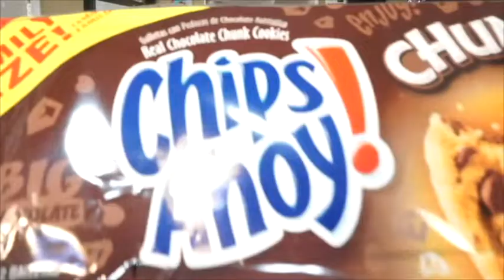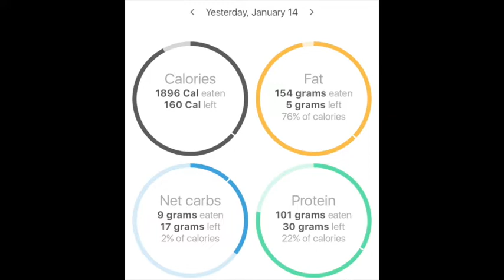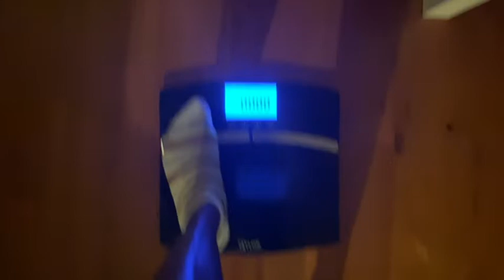LOSE WEIGHT WITH ME |JUMP START JANUARY DAY 15| STRICT KETO| NO CHEAT DAY